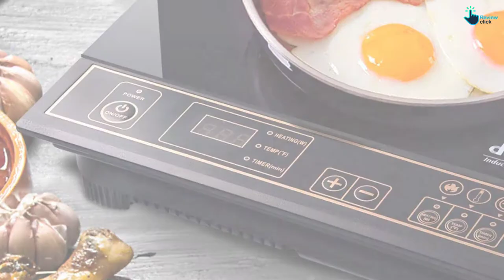Top 5 Best Hot Plates in 2024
▶️ 5. Duxtop 8100MC Moveable Induction Cooktop 1800W, Gold

▶️ 4.  Secura 9100MC Moveable Induction Cooktop, 1800w, Black

▶️ 3. Cuisinart CB-30 SingleBurner, Cast-Iron, Single Burner

▶️ 2. Cuisinart CB-60 Cast Iron, Stainless Steel Double Burner

▶️ 1. NuWave PIC Gold Precision Induction Cooktop 10.5 inch, Black